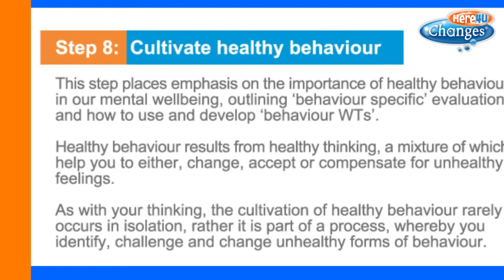Louise Foundation Recovery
Louise, one of our amazing Wellness Coaches, gives a short overview of what is included in our Foundation Recovery Programme and how it can help maintain your mental wellbeing by enhancing your understanding of Changes' unique 12-step recovery model.
This course is free to Stoke-on-Trent residents, and you can book a place or find out more by contacting 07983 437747 or emailing